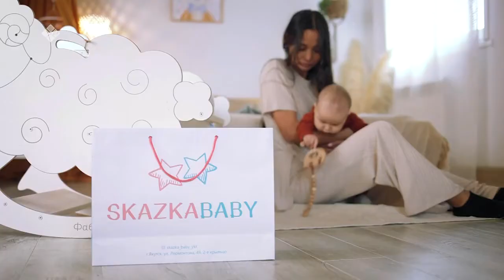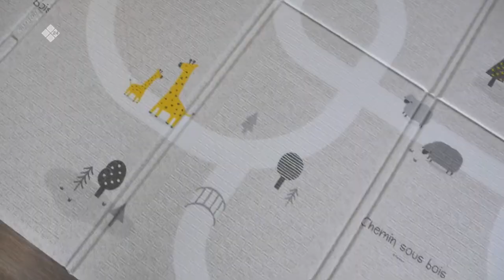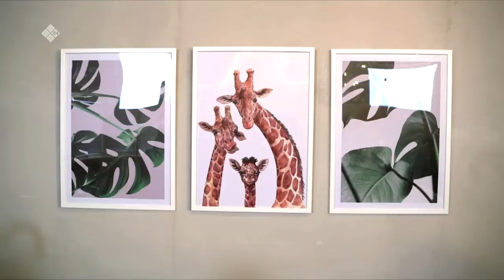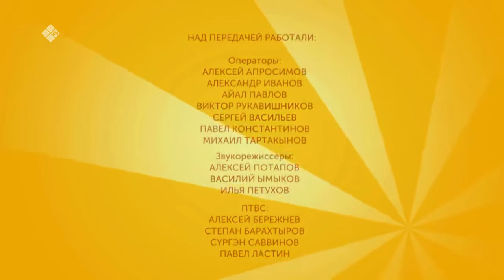«Мы справимся» (28.11.21)